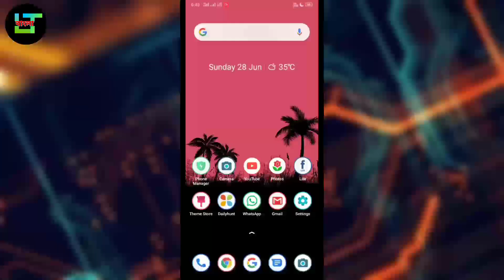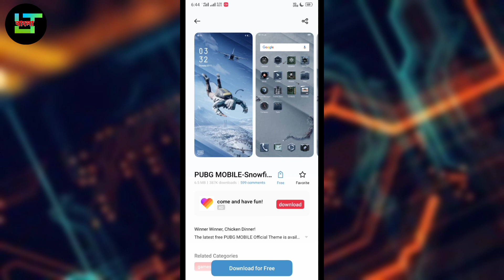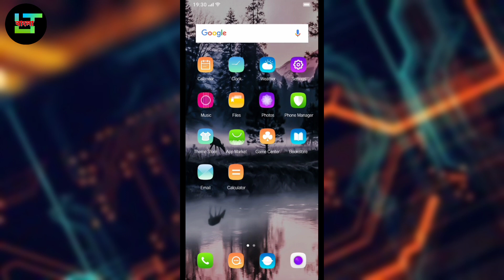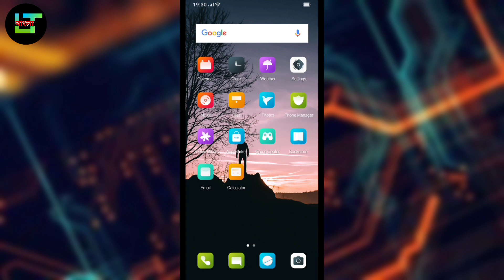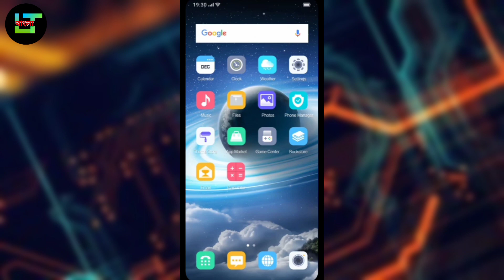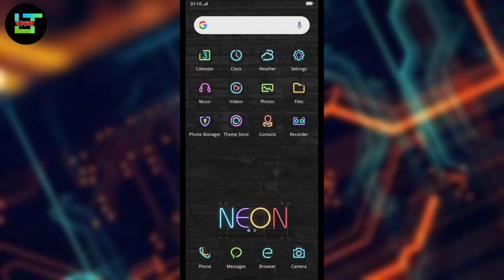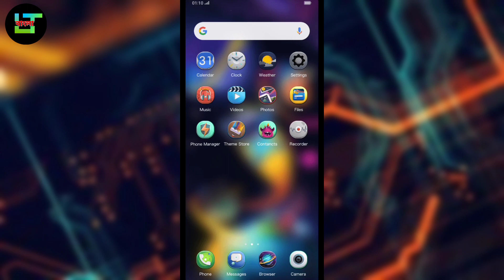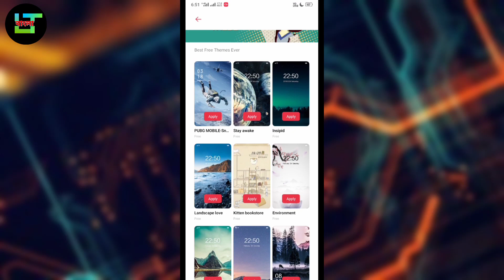Top 10 Realme Themes | Free | Month Of June 2020 | Colour OS 6 | Realme UI | Link Trix Bangla